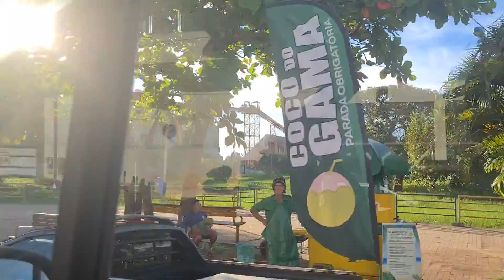T3 E6 SANTARÉM - PARÁ CONTINUAÇÃO PASSEIO DE PANDA RUAS DE SANTARÉM ESTRADA PARA ALTER DO CHÃO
Olá pessoal
Neste episódio continuamos passeando  em Santarém, no Pará. Trafegamos pelas ruas, procuramos uma sorveteria pois o calor era demasiado. Fomos atendidos pelo simpático gaúcho Gilmar. Venha conosco conhecer mais um pouco desta bela cidade paraense. Nos encaminhamos para a estrada rumo a Alter do Chão, praia que nos era indicada para ir por muitas pessoas durante toda viagem: " Não podem deixar de conhecer Alter do Chão, é uma das mais belas praias do Brasil."

Depois de ver o primeiro pôr do sol,  assista o próximo episódio e nos ajude a decidir se Alter do Chão é ou não uma das mais lindas do Brasil.
Não perca o próximo vídeo.

Somos a Sônia e o Renato e formamos o Casal 120. Estamos viajando pelo Brasil. Nosso objetivo  nesta viagem especial foi  Macapá, indo pela rodovia Transbrasiliana (BR153), mas  sendo desviados pelos encantos das Chapadas e de Salinas, no Pará.  Levamos 70 dias para atingir este objetivo, ficamos dez dias muito tranquilos em Macapá e depois começamos a voltar pra casa no Rio Grande do Sul. Acompanhe nossos vídeos anteriores onde mostramos a travessia de balsa desde Santana, ao Sul de Macapá até Santarém no Pará. São 47 horas dentro da balsa Amazonas. Sossegue, os vídeos são de aproximadamente 20 minutos cada um. Navegue conosco.

Começamos esta aventura em 2020 em Aceguá no Rio Grande do Sul, na divisa com o Uruguai. Ficamos algum tempo parados. Retornamos o caminho em 08 de abril de 2022. Não tínhamos data pra chegar em Macapá, mas chegamos dia 18 de junho com saúde, segurança e muita alegria em nosso destino nesta etapa de Sul a Norte pela BR 153. Muito bom sonhar, planejar e realizar nossos sonhos.

Ficamos em Macapá 10 dias e começamos a retornar. Depois da travessia na balsa estamos em terra novamente rumo Sul.

Siga o Casal 120!!